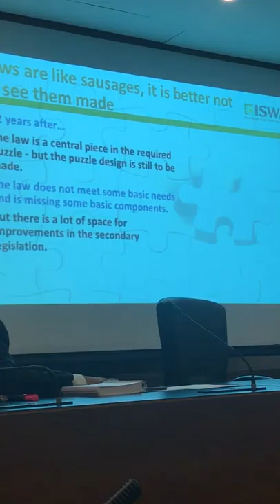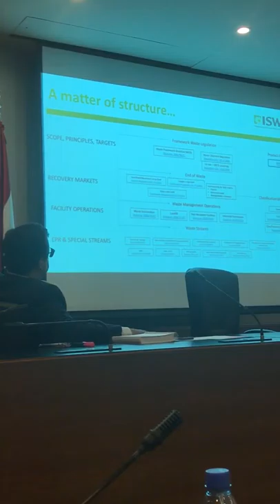Waste Law in Lebanon - 2